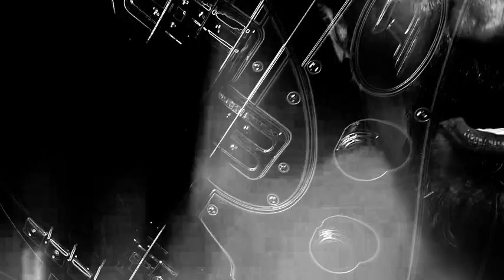Uge - Cosas Prohibidas (Versión 2024) (Videoclip Oficial)